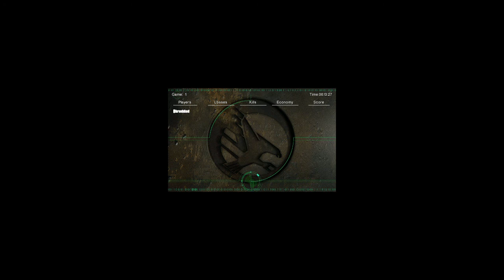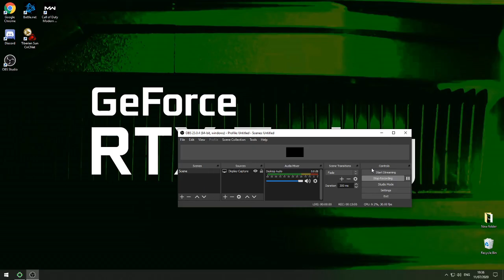mola vs Ray my record spec mode bl mola tr ray